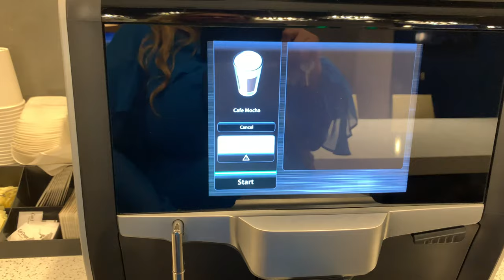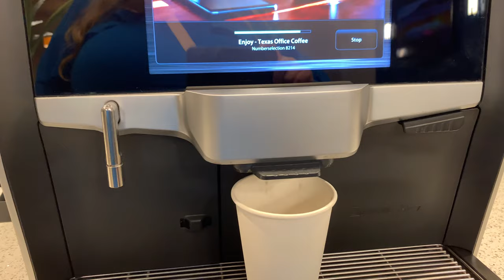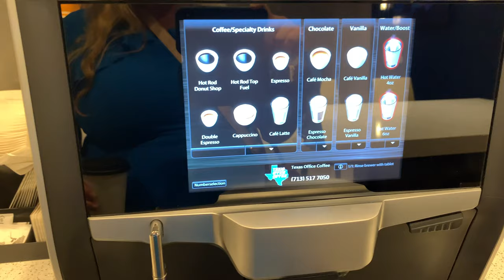Houston, Texas - My Apartment's Community Center Coffee Machine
A few times a week, I go down to the community center and grab a coffee. It's really good, but the machine is somewhat high maintenance, since it always needs to be cleaned in some way.

Miraenda's channel is a participant in the Amazon Services LLC Associates Program, an affiliate advertising program designed to provide a means for sites to earn advertising fees by advertising and linking to amazon.com.